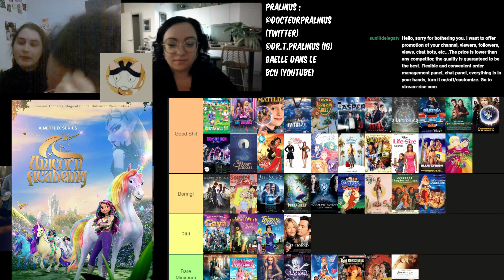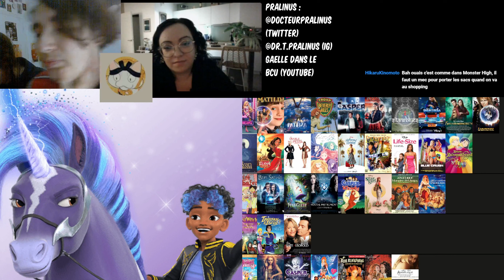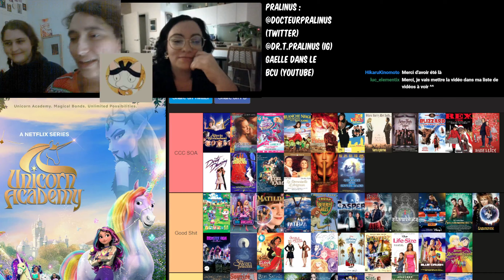Ciné Cucul Club : L'école des Licornes